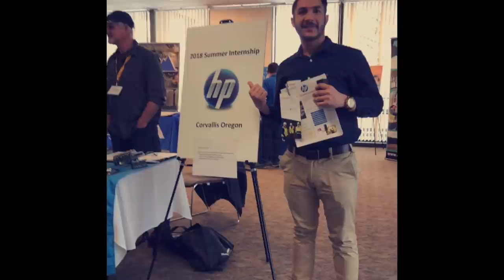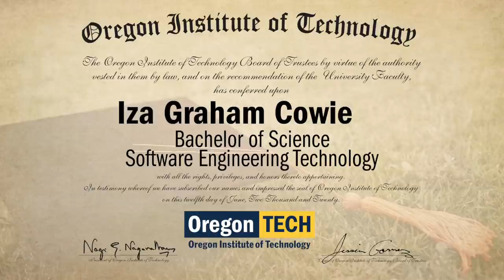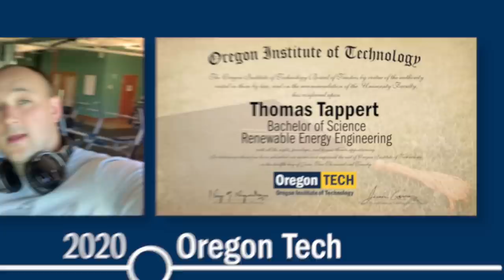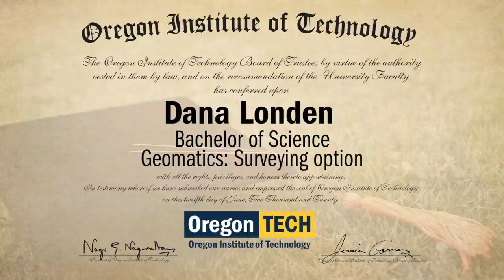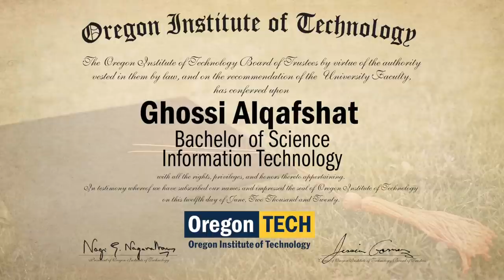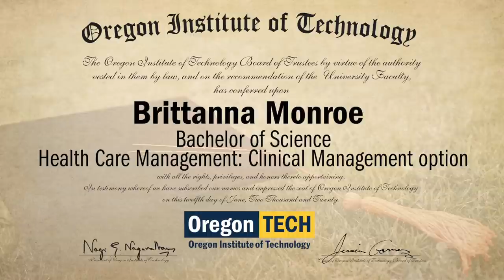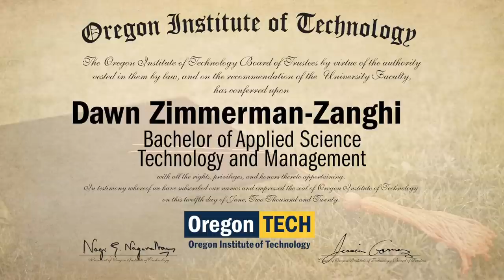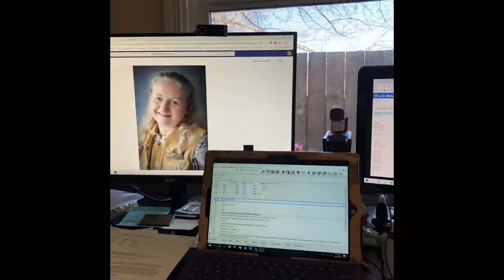Oregon Tech Commencement 2020 - College of Engineering, Technology, and Management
Oregon Institute of Technology 2020 Commencement for College of Engineering, Technology, and Management.